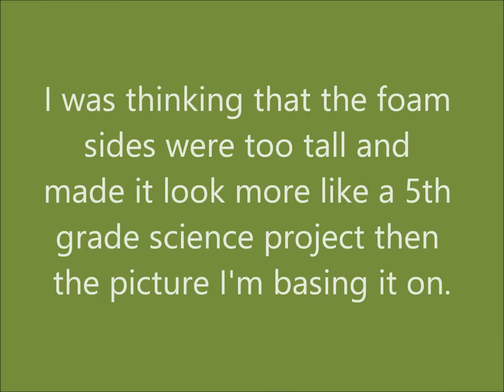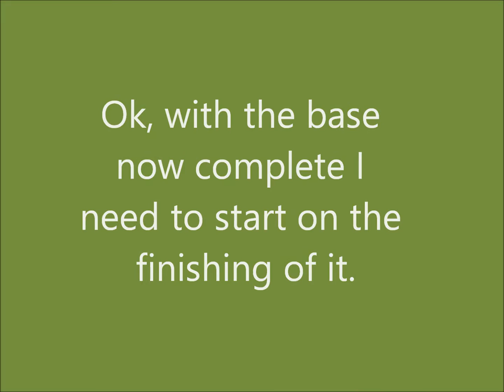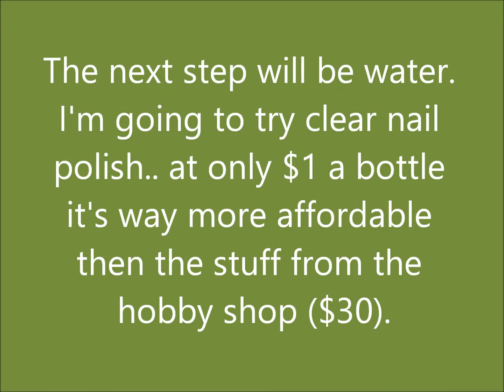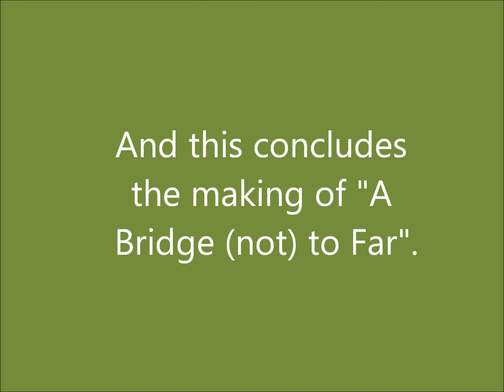A bridge not too far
This is the diorama base for the M24 Chaffee I'm working on.